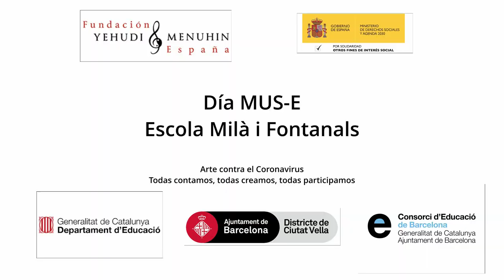Día MUS-E Escola Milà i Fontanals. Ciutat Vella. Barcelona. Cataluña